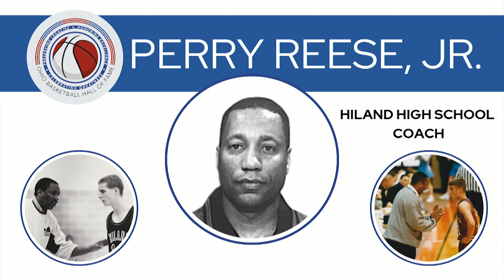Perry Reese's Ohio Basketball Hall of Fame Induction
Legendary high school coach Perry Reese, Jr. was posthumously inducted into the Ohio Basketball Hall of Fame on June 10th. His sister Audrey Hardy accepted his award on behalf of his family.